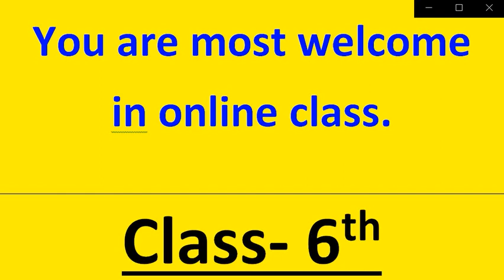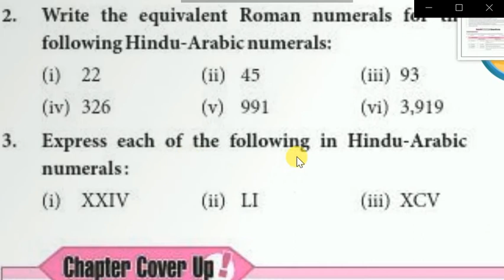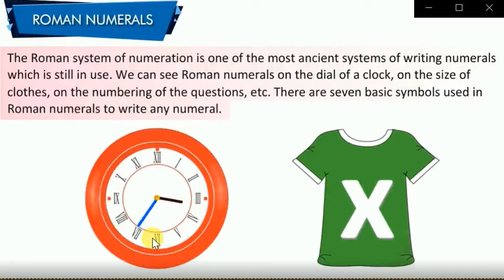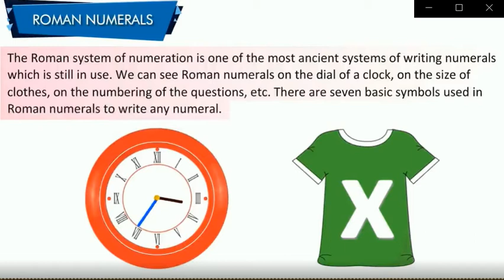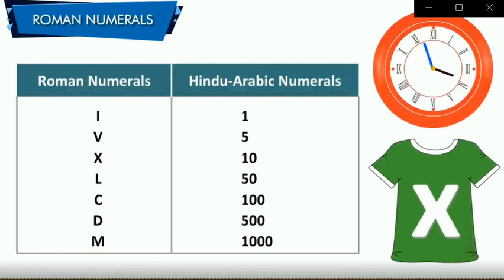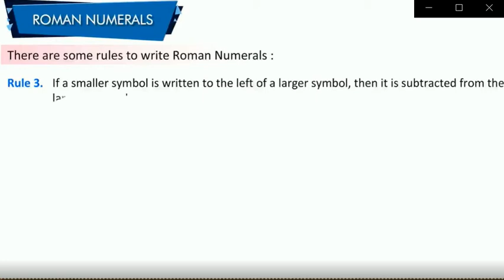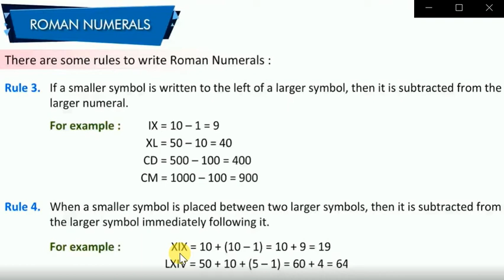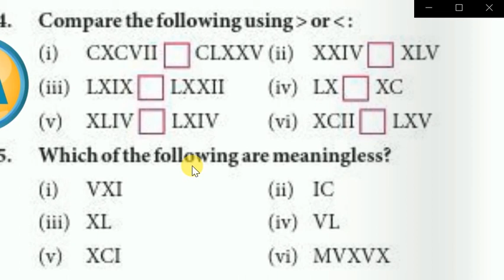6th Math Part 14 // Roman numerals // Hindu-Arabic Numerals // BODMAS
Guys, Today we are going to study -The Roman system of numeration is one of the most ancient systems of writing numerals which is still in use. We can see Roman numerals on the dial of a clock, on the sizes of clothes, on the numbering of the questions, etc.
    There are seven basic symbols used in Roman numerals to write any numeral.